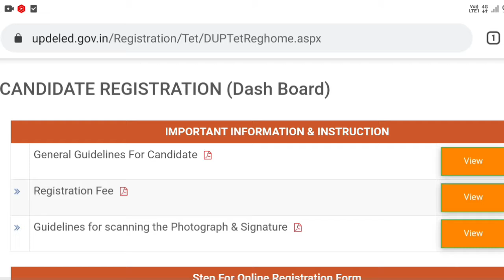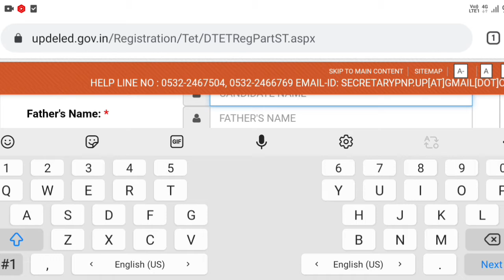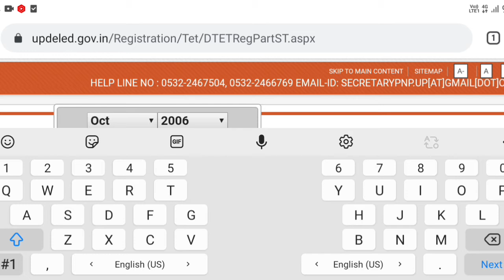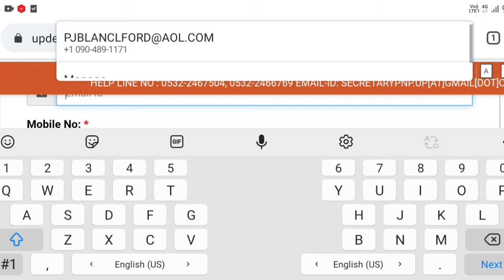UPTET Online Form 2021 Kaise Bhare | How to Fill UPTET Online Form 2021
Check UPTET 2021 Online Form Details Before Apply Uttar Pradesh Basic Education Board has given a Notification for conducting Uttar Pradesh Teacher Eligibility Test (UPTET) 2021 to select Teachers for Classes I-V (Primary Level), Classes VI-VIII (Upper Primary Level). Those Candidates are interested in the Following Recruitment of UPTET Recruitment 2021, UPTET 2021 Online Form & complete the Required Eligibility Criteria Can read the Full Notification and Apply Online for UPTET UPTET Online Form 2021 Video Timeline: 00:00 UPTET Online Form 2021 02:04 UPTET 2021 Registration 04:40 UPTET 2021 Qualification & Exam Details 06:50 UPTET Form 2021 Kaise Bhare 08:20 UPTET Form 2021 Password Change 08:55 UPTET 2021 Form Online Payment 09:59 UPTET Form 2021 Registration Part 2 11:29 UPTET 2021 Form Photo / Sign Upload 12:11 UPTET 2021 Online Form Print LIKE, SUBSCRIBE & SHARE A24 KNOWLEDGE UPTET_Online_Form_2021 UPTET_2021_Online_Form UPTET_2021_Application_Form How_to_Fill_UPTET_Online_Form_2021 Tags : UPTET Online Form 2021, UPTET Online Form 2021 Kaise Bhare, How to Fill UPTET Online Form 2021, How to Apply UPTET Online Form 2021, UPTET 2021 Online Form, UPTET 2021 Online Form Kaise Bhare, How to Fill UPTET 2021 Online Form, UPTET Application Form 2021, a24 knowledge, a24knowledge, jobrasta, UPTET 2021 application form, uptet form 2021, uptet 2021 form, uptet form 2021 online apply, uptet 2021 form fillup, uptet form kaise bhare, uptet 2021 form kaise bhare ¦¦ Disclaimer ¦¦ Some content is used under fair use for Educational Purposes.